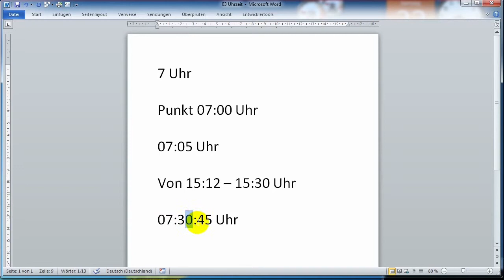03 DIN 5008 Uhrzeit